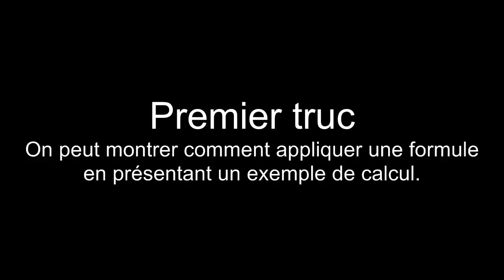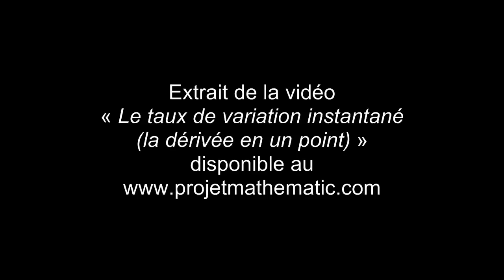Exemples d'enseignements vidéo de notions mathématiques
Le professeur Samuel Bernard, du Cégep régional de Lanaudière à Terrebonne, donne des exemples d'enseignement de notions et de calculs mathématiques à l'aide de la vidéo. Dans un premier exemple, il applique une formule sur la base d'un exemple concret de calcul. Puis, il exploite un faux raisonnement, souvent fait par les étudiants, afin de le corriger par le raisonnement adéquat. Ensuite, il met en parallèle une démonstration théorique et un exemple concret. Enfin, il offre quelques exemples de notations ou modifications apportées notamment à des graphiques.

Samuel Bernard propose à ses étudiants ces séquences vidéo formatives portant sur la théorie et les exercices afin de profiter le plus possible des heures contact pour l'apprentissage actif.

Le professeur explique sa démarche dans le récit de Profweb : « YouTube : Apprendre les mathémaTICs au moyen d'une classe inversée ».